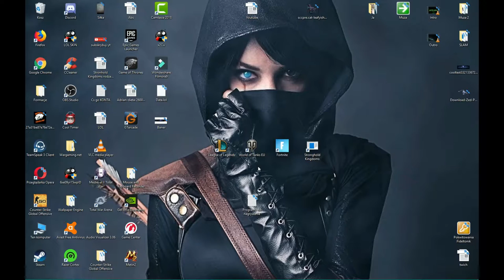League of Legends#42